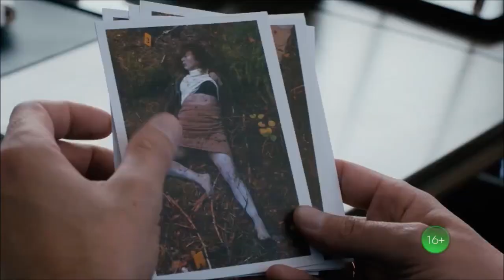Сериал «Первый отдел» 3 ий сезон 3 я – 4 я серии Анонс